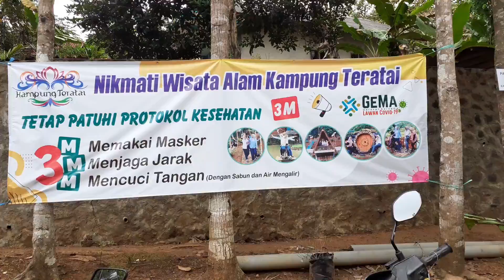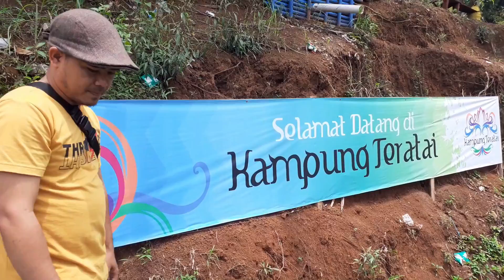KAMPUNG TERATAI CIMARAGAS CIAMIS #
Assalamualikum...video kali ini saya mencoba mengexplore suatu Distinasi Wisata alam yang berada di dusun Tunggal rahayu Kecamatan Cimaragas kabupaten ciamis..yaitu KAMPUNG TERATAI

kampung teratai cimaragas ciamis jalan bojong cimaragas kabupaten ciamis jawa barat
kampung teratai cimaragas ciamis karangkamulyan kabupaten ciamis jawa barat
kampung teratai cimaragas ciamis kabupaten ciamis jawa barat
kampung teratai

# wisataalam#kampungterataicimaragas#kampungtertai#